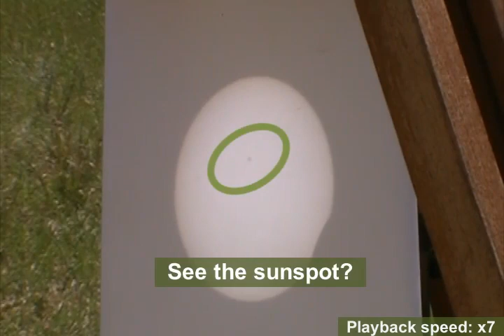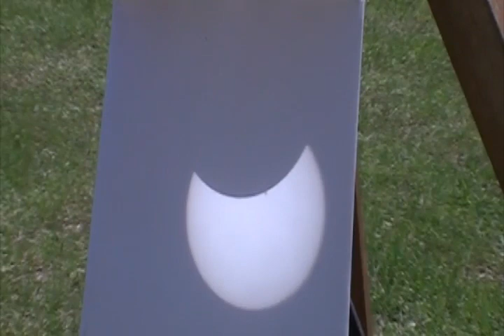2024 Total Eclipse in Oden, Arkansas